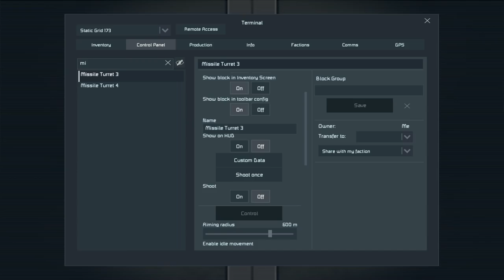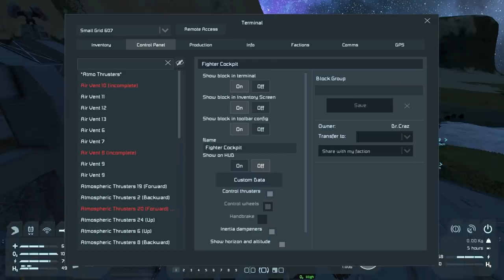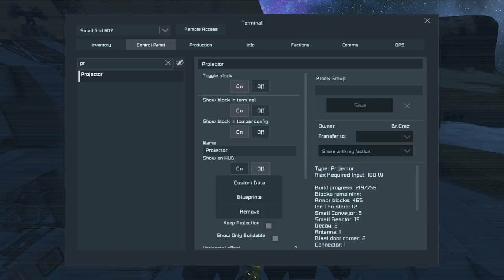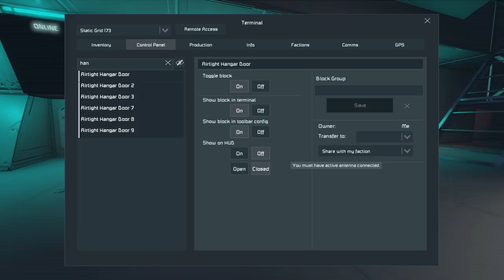Space Engineers - SURVIVAL - Ep 34 - Missiles!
Jack and the team continue work